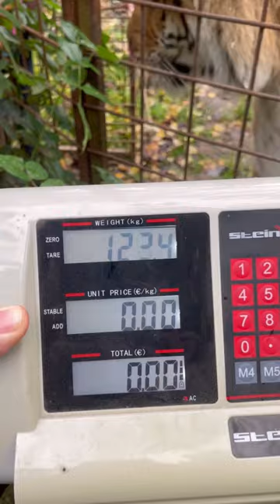Combien pèse Attila ? Notre tigre de 16 ans tigreblanc savetigers tigerkingdom🐯